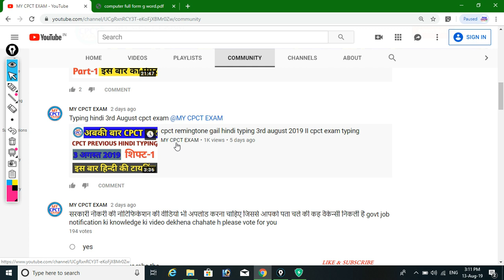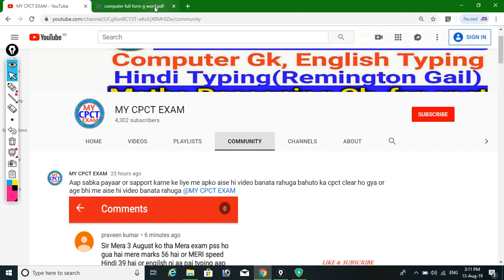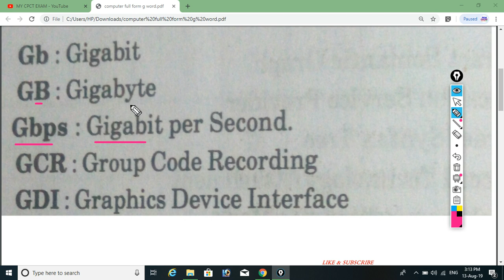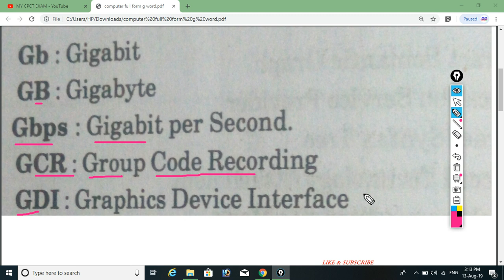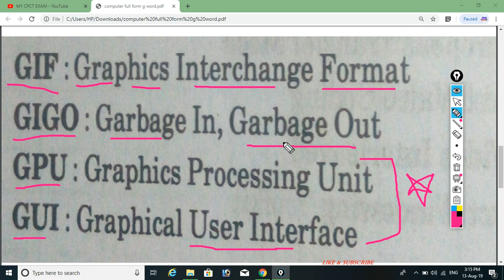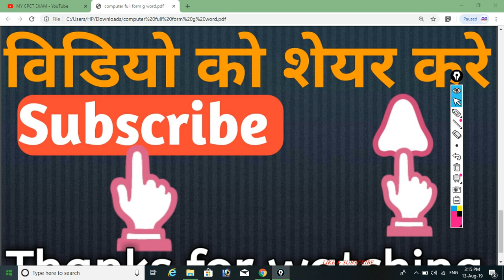full form computer g words related in cpct exam and other exam important full form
Part-10

MY CPCT EXAM#fullformcomputer#cpctexamfullform#mycpctexam